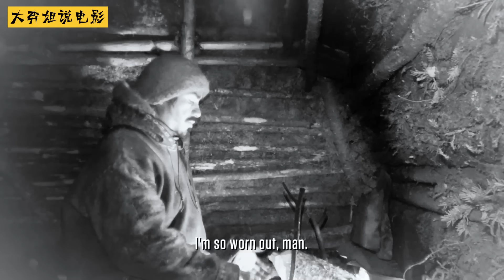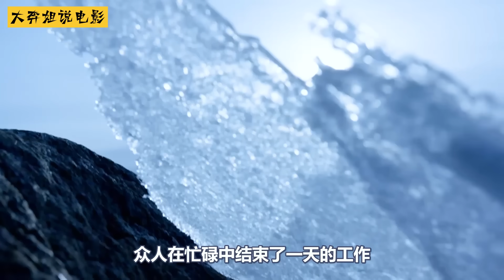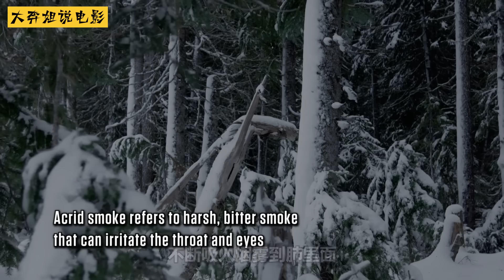一口氣看完荒野獨居第十季全集，牛人妹子獨自生存50天，搭建豪華雪屋庇護所，天天吃烤肉，拿下300萬獎金！紀錄片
一口气看完荒野独居第十季全集，牛人妹子在雪山里独自生存50天，拿下300万奖金！